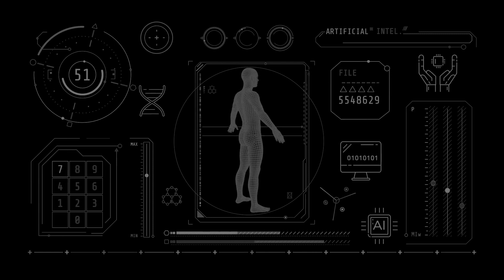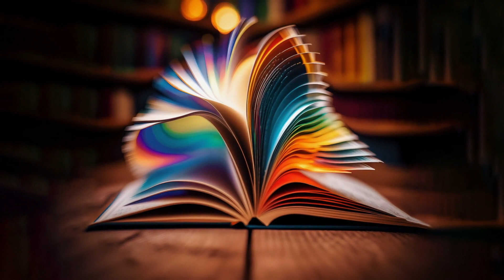TOP 10 Mysterious PHENOMENA Unveiled: Exploring the Enigmas of OUR World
Prepare to embark on a mind-bending journey into the unknown as we delve deep into the captivating realm of the unexplained. In this thought-provoking video, we unveil the Top 10 Mysterious Phenomena that have puzzled and intrigued humanity for generations. From baffling natural occurrences to perplexing cosmic events, join us as we shed light on the enigmas that continue to challenge our understanding of the world.